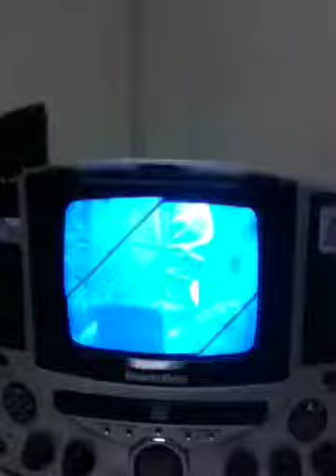NEW YEARS- 11:39 PM